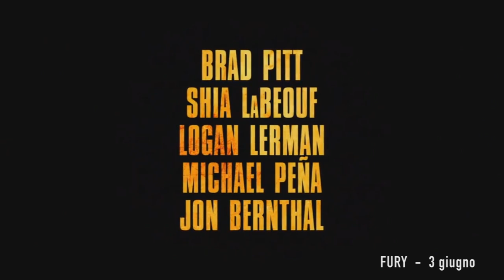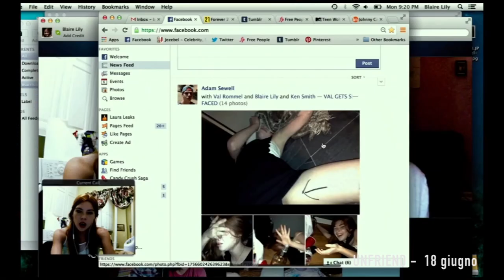Voglia di Cinema Trailer Ufficiali dei film in Uscita a Giugno 2015 - Movie HD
Quando arriva giugno si sa... i primi gelati, i primi raggi UVA, c'è caldo e cosa si fa? Ti viene voglia di andare al... CINEMA, giusto!

E allora per quelli come noi che farebbero di tutto per godersi un buon film, ecco VOGLIA DI CINEMA e le migliori uscite del mese di giugno: